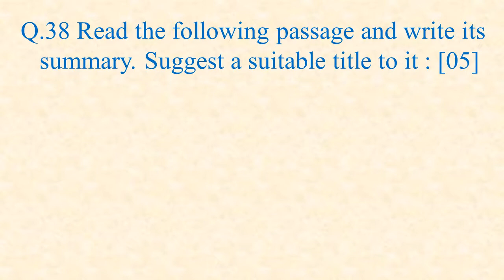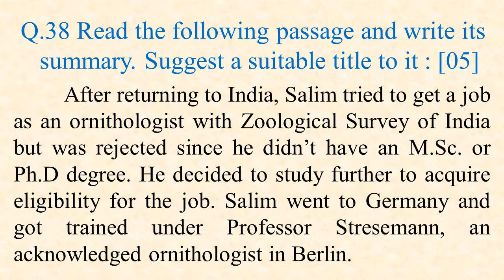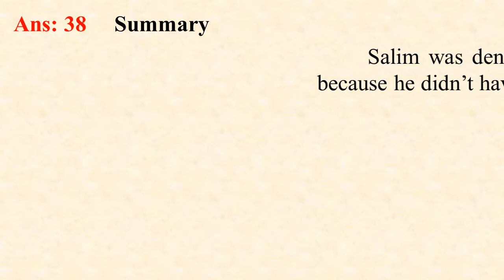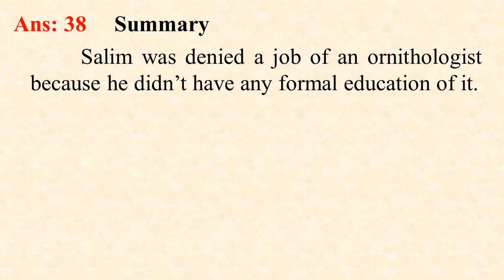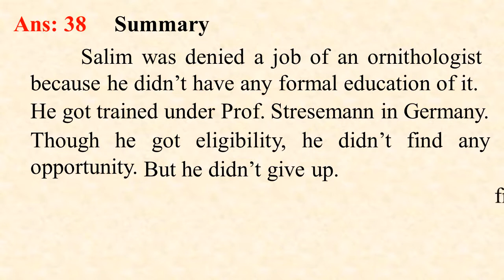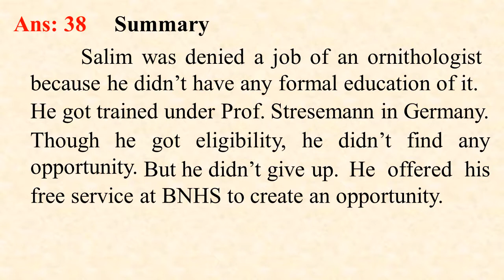STD 11/12 | ENGLISH | GUJ MED | PART - 2 | TOPIC - SUMMARY | VASISHTHA E-LEARNING